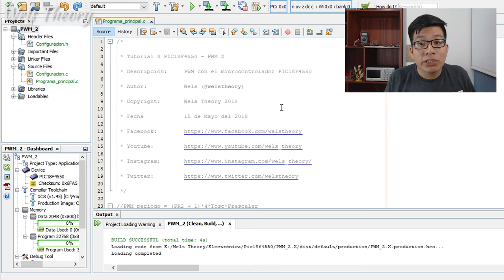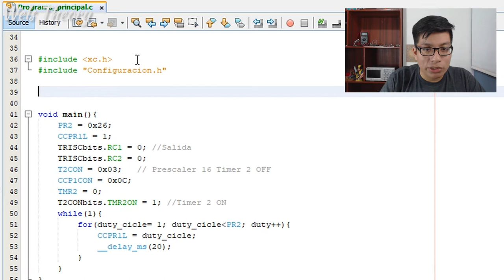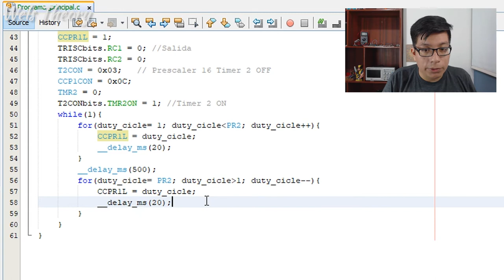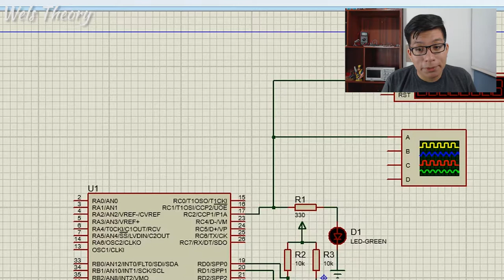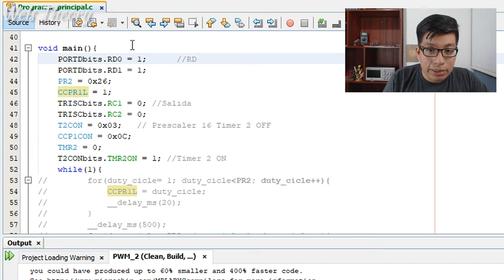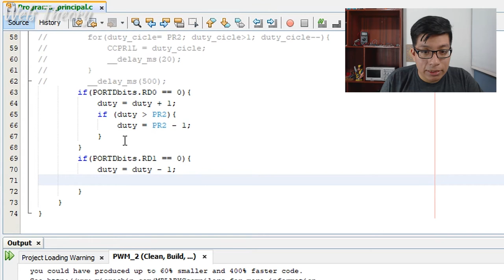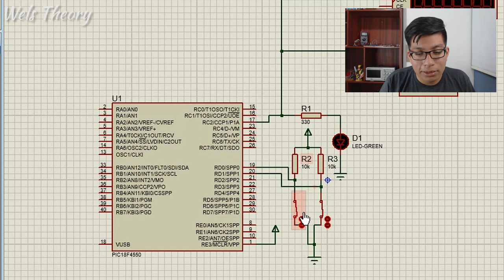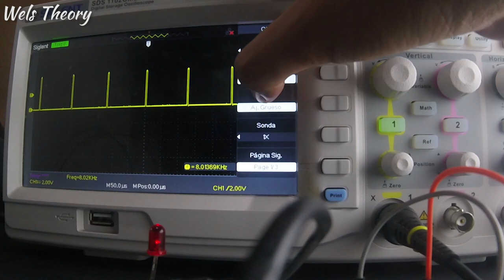Como variar el PWM con pulsadores y con FOR usando el PIC18F4550 - Tutorial PIC18F4550 - Wels Theory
En este tutorial aprenderemos a variar el PWM con la condicional FOR y con pulsadores aumentando y disminuyendo el duty cicle.

Compartelo.

Gracias.